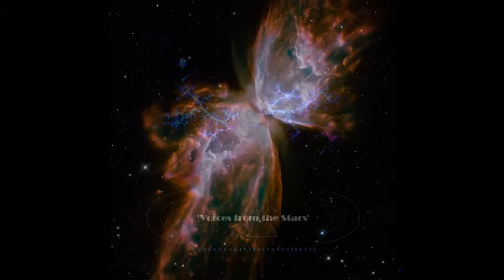The Proper Time TECHNO VERSION 'Voices from the Stars' mix by EDTECH